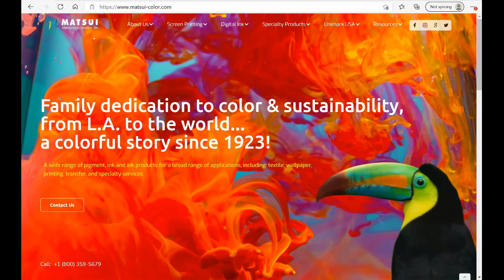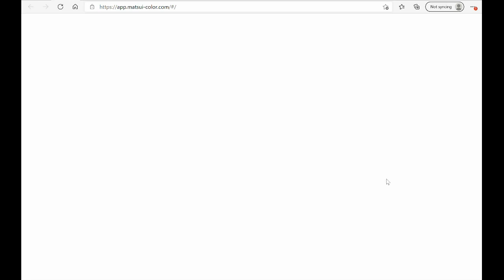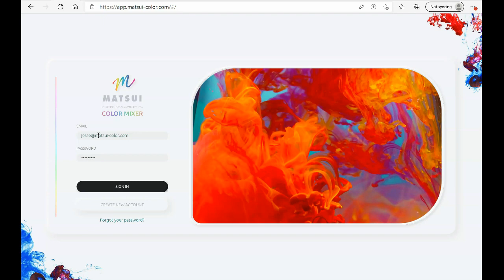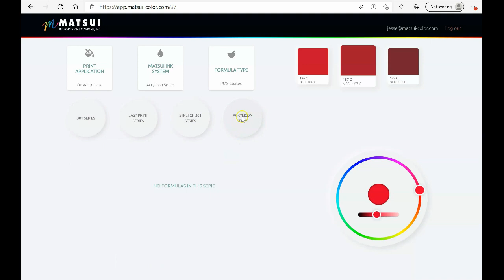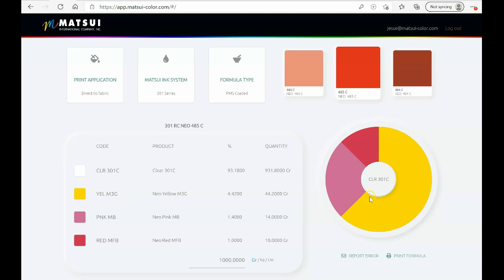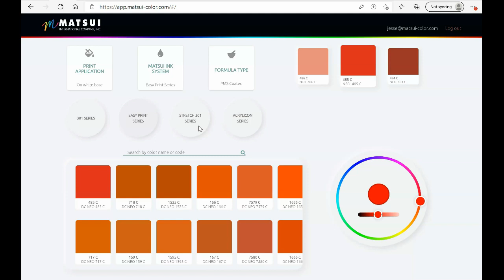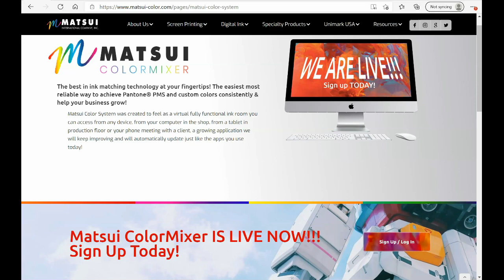Matsui Color Mixer Introduction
Jesse Martinez from Matsui Color demonstrates our revolutionary color mixing software that ensures you get the perfect color every time. Click here to try it out for yourself